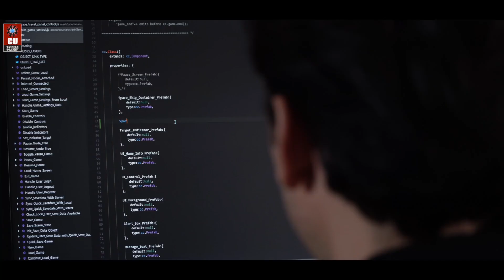BE + ME CSE Engineering at Chandigarh University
Transform yourself from a learner to a programmer with integrated B.E. + M.E. CSE at Chandigarh University

Chandigarh University has set benchmarks for Engineering Education & is ranked #8 among the Best Engineering Colleges across the country by NIRF 2023. Acknowledging the need of the hour, Chandigarh University's modernized, industry-aligned and globally recognized Computer Science Engineering program in collaboration with tech giants such as IBM, keeps you well-versed and ahead of time.

Transform yourself from a learner to a programmer. Pursue  B.E. + M.E. CSE at Chandigarh University, India's #1 QS World Ranked Private University.

Apply via CUCET and avail of up to 100% scholarship.